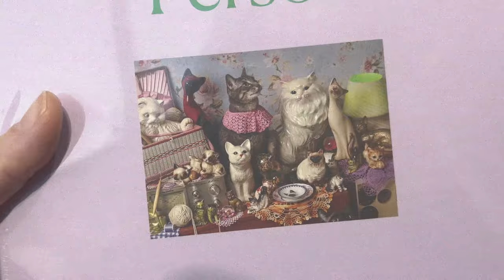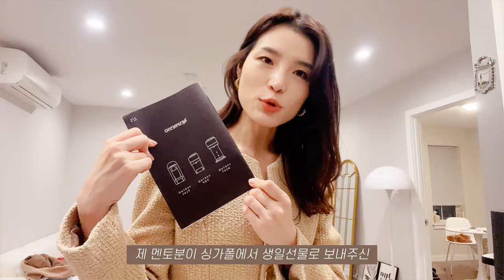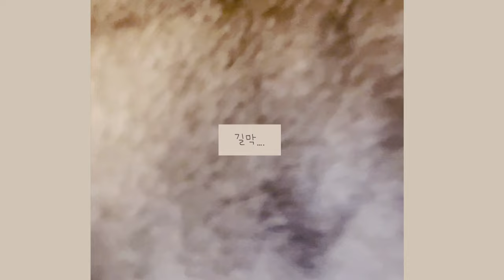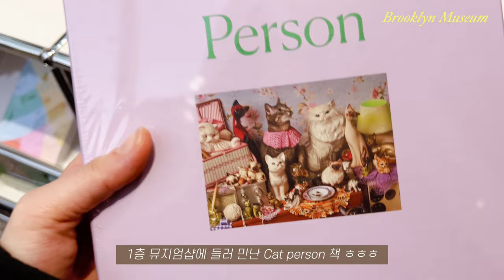뉴욕vlog🗽뉴욕에서 첫 생일🎂 | 드디어 커피머신 | 브루클린 뮤지엄 나들이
안녕하세요!

너무 오랜만에 찾아왔네요! ^^
그동안 밀린 에피소드들이 많은데 차차 업로드 하도록 할게요.
오늘 영상에선 뉴욕에서의 첫 생일을 맞아 즐거운 시간을 보냈던 추억을 담아봤어요 🌻